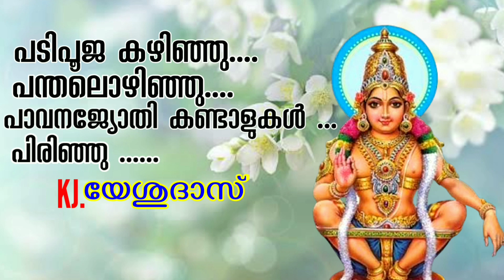Padipooja kazinju ....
sung by: Yesudas